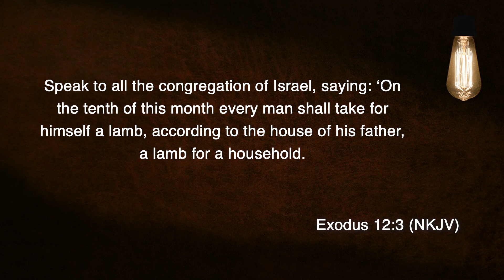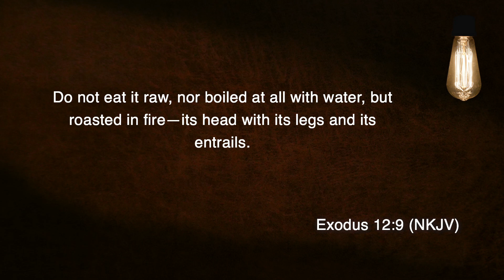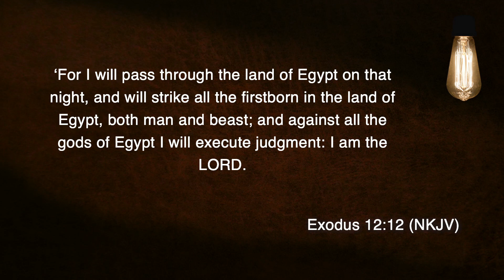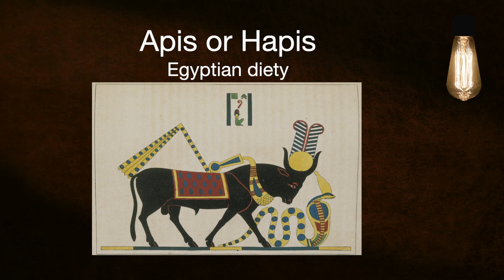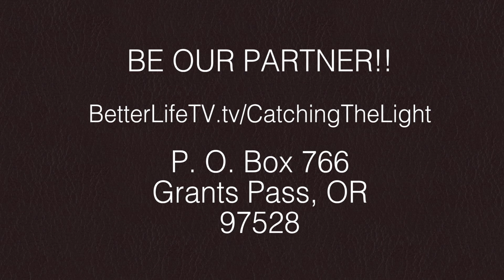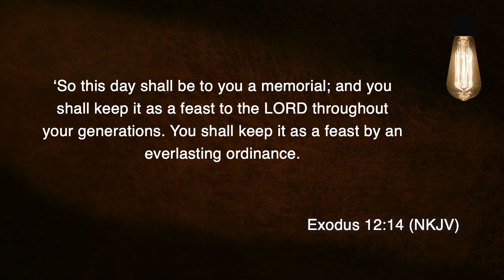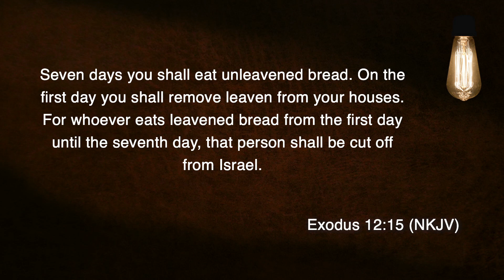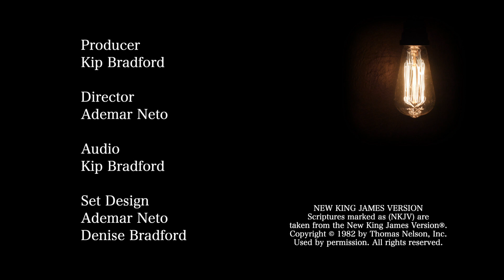Catching the Light- Passover Special 2019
Program CTLS 004

Join Rebekah Hill, Karen Byrd and Pastor Charles Byrd for this special look at Passover and Easter.